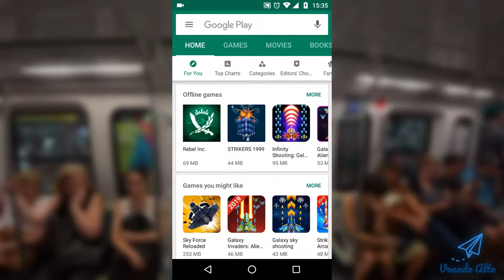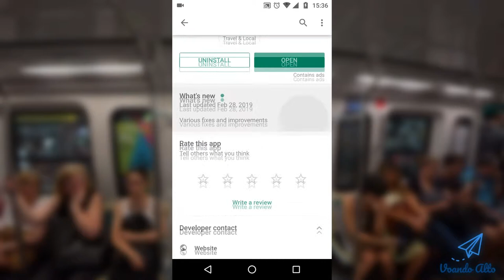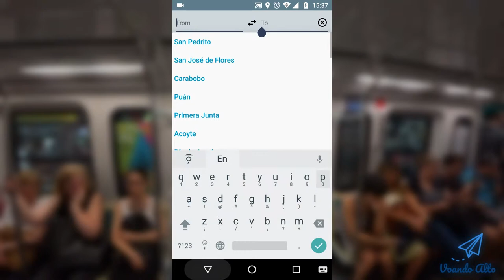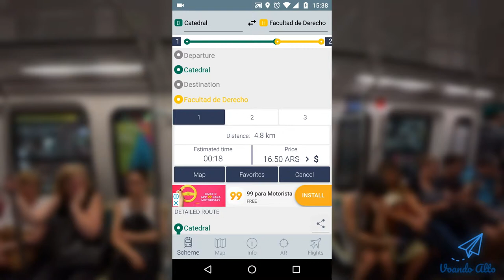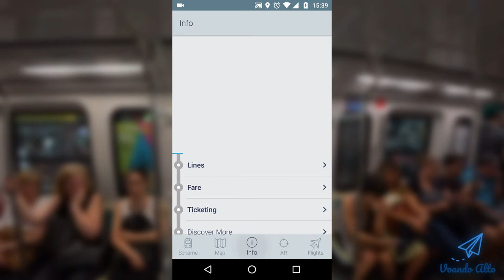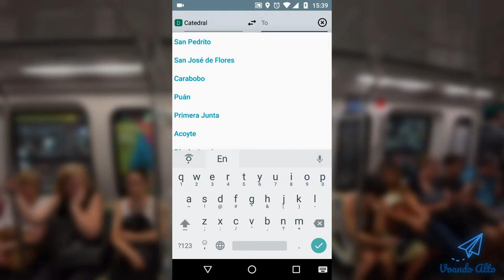Metro de Buenos Aires, Argentina - Dicas, Curiosidades, Apps e Mapas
Vou comentar aqui sobre as minhas impressões e curiosidades do Subte, que é o metro de Buenos Aires.

Conforme o video anterior, será necessário você adquirir o cartão Sube pra utilizar com tranquilidade, o transporte público daqui.

Você compra o cartão e recarrega em qualquer estação no metro. O cartão custa 90 pesos argentinos, que dá em torno de R$ 8,50. E cada trajeto custa 16,50 pesos argentinos, ou seja, menos que R$ 2,00, é bem barato.

É possível verificar que as estaçoes são bem antigas, já que a primeira linha desta rede de trens subterrâneos foi inaugurada em 1913. As estações eram pequenas, apertadas e bem antigas em alguns pontos.

Outros trechos eram um pouco sujas, não tinha mobilidade para pessoas com deficiência física e se você estiver com malas grandes, vai ter um pouco de dificuldade pra circular. Nesses aspectos que comentei, lembrava muito o metrô de Nova Iorque.

Uma curiosidade que notei é que não existia um padrão entre os trens, pois a grande maioria dos vagões eram todos diferentes, posição das cadeiras, uns com teto mais altos, outros baixos, tanto que é eu com 1,85 de altura bati a minha cabeça no teto da porta.

Outro detalhe é que em uma estação que tenha 2 ou mais linhas conectadas, cada um delas tinha um nome diferente para linhas distintas. Por exemplo: a Catedral, Perú e Bolivar que ficavam no mesmo lugar.

Achei isso meio estranho, pois aqui em São Paulo, estação Sé do metrô é igual tanto pra linha vermelha ou linha azul. O que não ocorre em Buenos Aires.

E você vai ver muita gente cantando ou tocando instrumentos dentro dos vagões e pedindo dinheiro pra isso. O mais engraçado foi quando alguém entrou com um teclado e caixa de som, foi bem diferente. Então essas sao as curiosidades do metro de Buenos Aires.

Em relação ao aplicativo de estações do metrô Subte, você vai aqui no Google Play, digita "metro buenos aires" e baixa a segunda opção, feito por esse desenvolver, o "Discover Ukraine LLC". Pode utilizar o do Chile, feito por este mesmo desenvolver, o ícone é bem parecido.

Agora já no aplicativo, no "From" você digita a estação que você está, vou colocar a "Catedral". E o destino em "To" a "Facultad de Derecho". Então vai aparecer o trajeto com as estações, o preço da passagem e outras opções de rota.

O melhor é sempre a primeira opção que é a mais curta. Embaixo o detalhado de cada estação e onde deve realizar a baldeação.

Agora o mapa com a localização das estações, fica fácil para você achar a estação de metrô mais próxima.

Como boa parte da cidade está coberta pelo metro e o valor também é barato, use e abuse desse sistema de transporte. Agora mais um outro exemplo de utilização. E todas as outras linhas da rede de metro.

* Links

- App do Metro de Buenos Aires